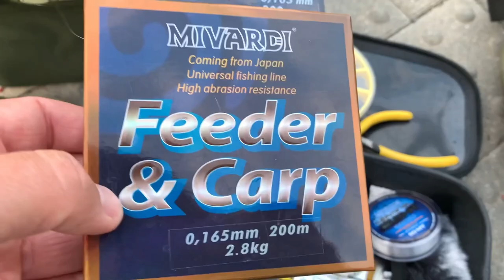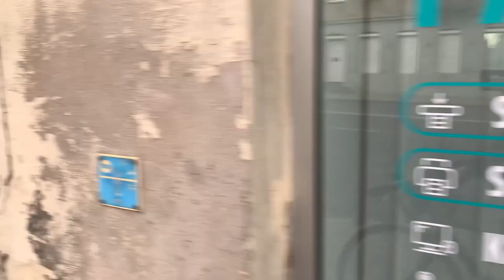Žvejyba plūdine upėje 2022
Rytas ankstus, o aš pakeliui prie upės. Meškerė, keli daiktai kuprinėje. Transporto priemonė - dviratukas. Taip aš su dviračiu lekiu į žvejyba plūde upėje. Sugalvojau šeimai pusryčiams pagaminti žuvies ką tik pagautos. O kaip man sekėsi žiūrėkite video.
Prenumeruojam ir spaudžiame like.